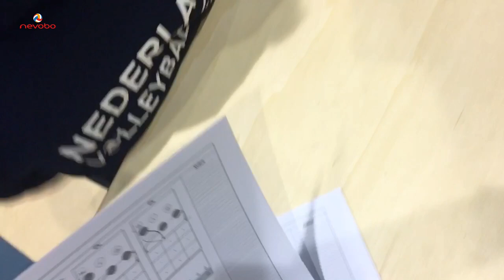Vlog 1 - voorbereiding op het EK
Mijn eerste probeersel van een vlog.. hierbij een klein kijkje achter de schermen voor de oefenwedstrijden tegen polen 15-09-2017/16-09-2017